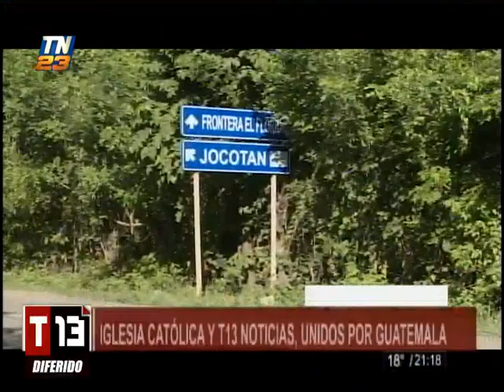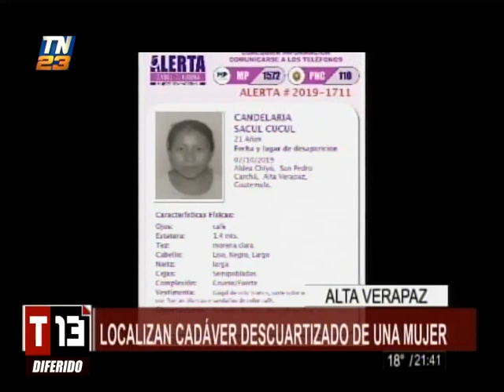T13 Noticias: Programa del 18 de Octubre del 2019